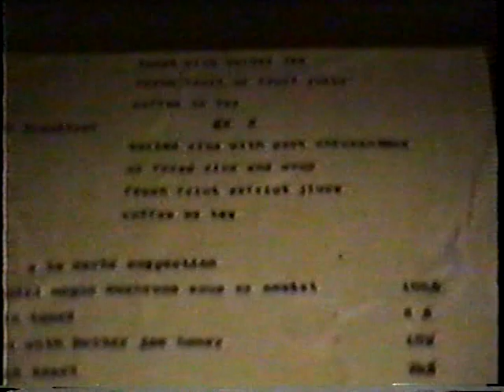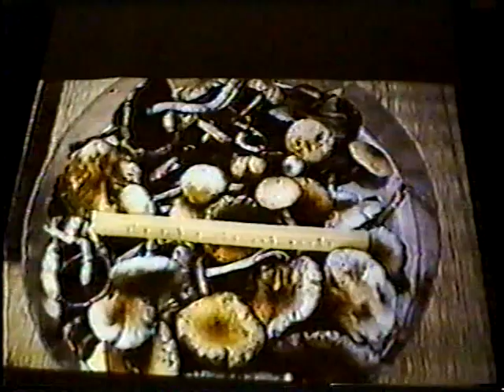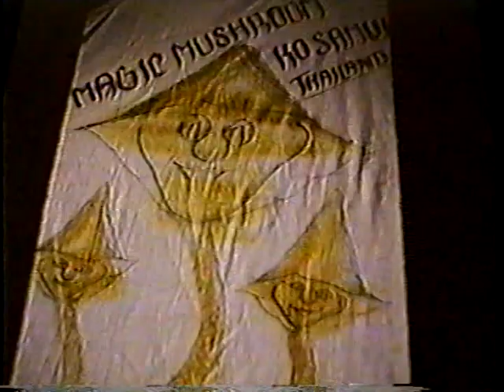John W. Allen - Gathering of the Minds: Part One:1994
The Gathering of the Minds" symposium, April, 1994.  Chapman University, Orange County, Los Angeles.  John Allen, Jochen Gartz, Dennis McKenna and Jonathan Ott.  From a 2 and 1/2 hour mushroom identification slide presentation led by John Allen and assisted by Dr. Jochen Gartz.  After the slide presentation of Psilocybin Mushrooms of the Earth, John W. Allen, Jochen Gartz, Dennis McKenna and Jonathan Ott held this panel discussion which was then followed by a presentation of California edibles, magic and Toxic mushrooms by Troy Donahue.